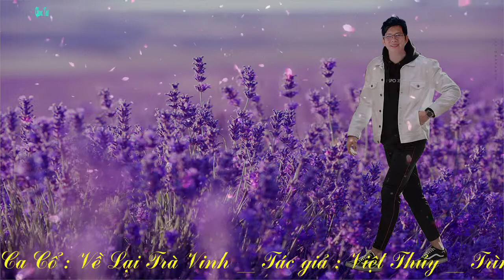Ca Cổ : VỀ LẠI TRÀ VINH _ QUỐC TÀI